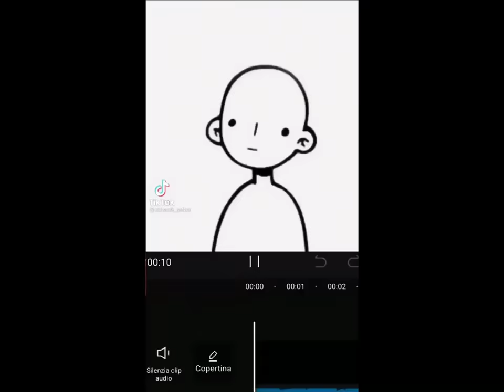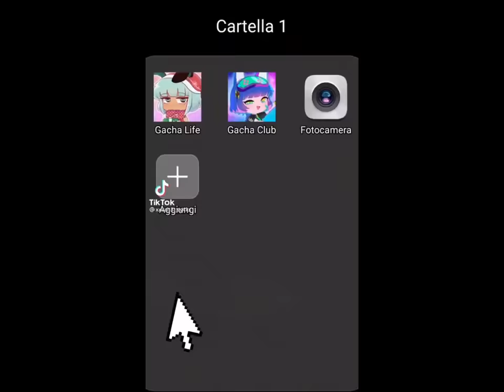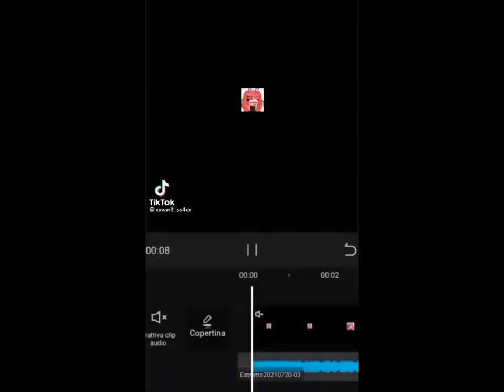Gacha Life compilation of @xxvan3_ss4xx #2 //Bxbydoll//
xxvan3_ss4xx